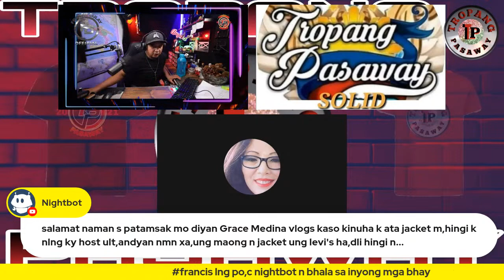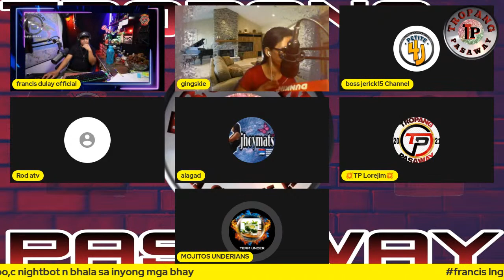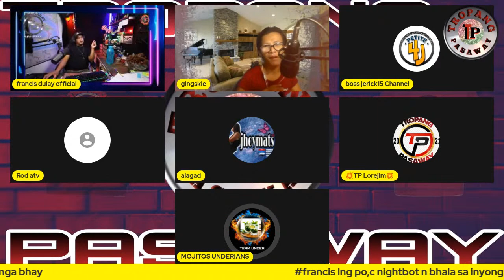"CHRISTMAS isn't a SEASON, It's a FEELING." -EDNA FERBER || Lorejim Official Channel